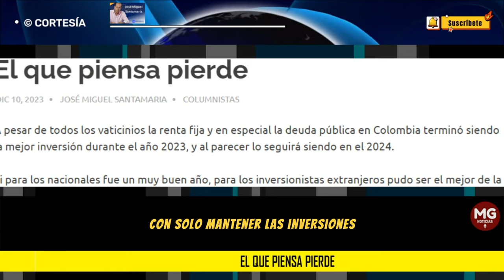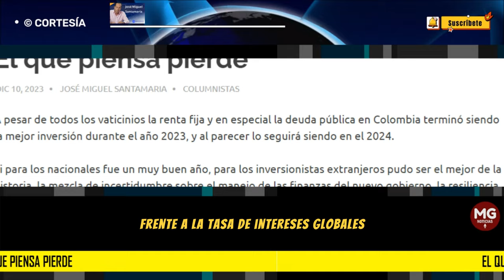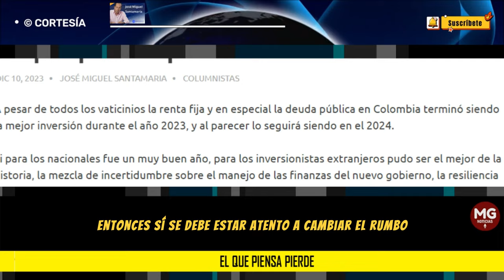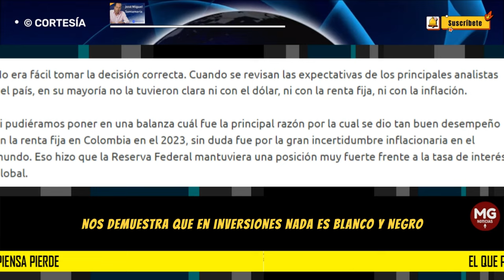EL QUE PIENSA PIERDE 📌 Por José Miguel Santamaria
A pesar de todos los vaticinios la renta fija y en especial la deuda pública en Colombia terminó siendo la mejor inversión durante el año 2023, y al parecer lo seguirá siendo en el 2024.